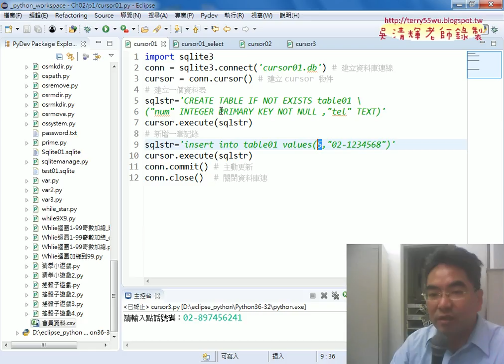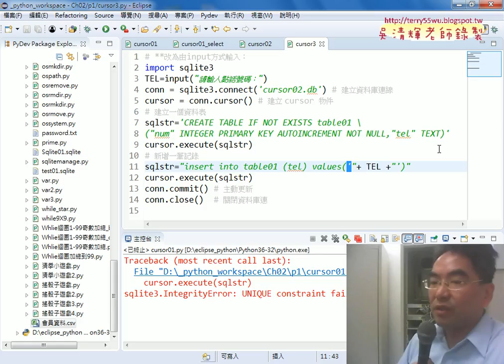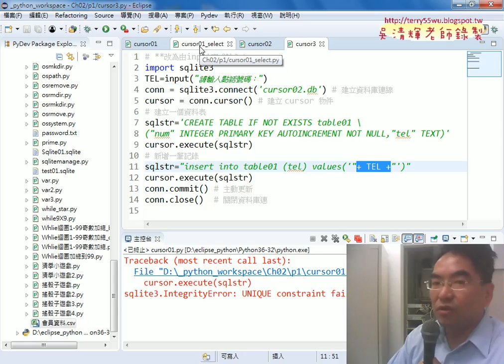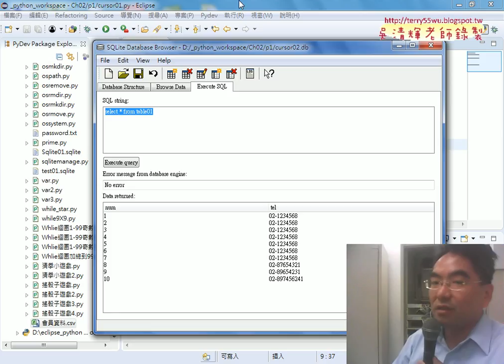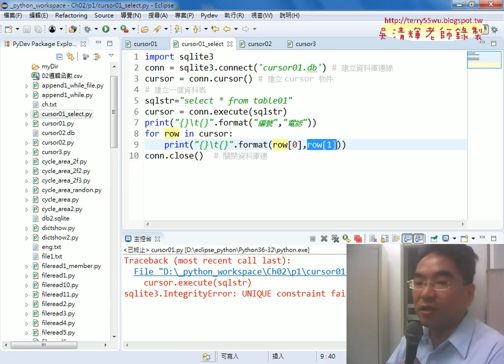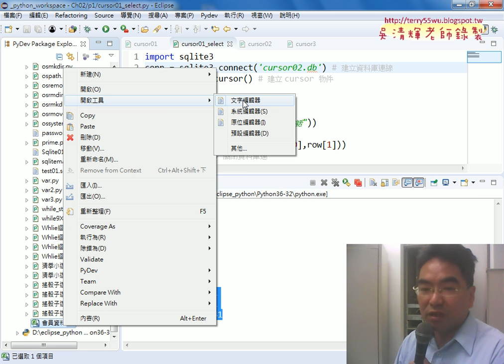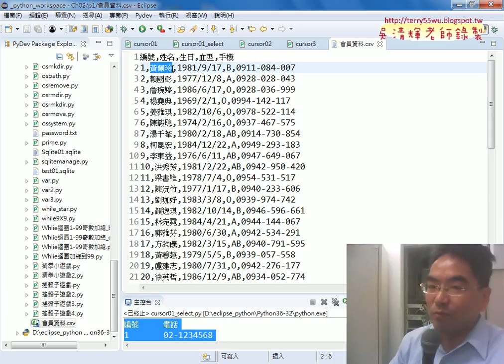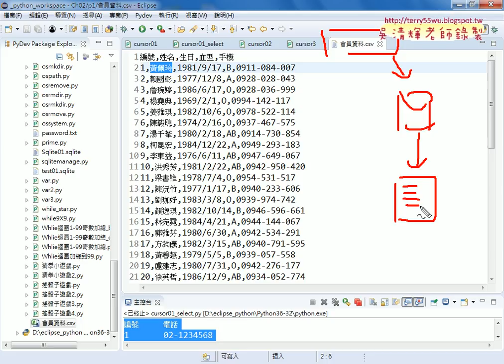03 SQLite新增細節與查詢資料